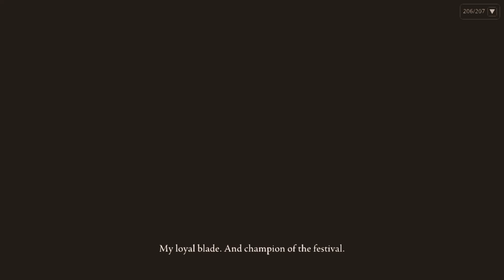DLC Shadow of the Erdtree Boss Fight - Radahn, Consort of Miquella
Giving up on Material Arts 'run' because my PC can't handle Miquella attack.

maybe I should lowering my setting, but what is done is done!

Mod on this video all can be faund at nexusmods
Nier 2b Idle Walk Run Sprint Movement
Ertransmogrify armor